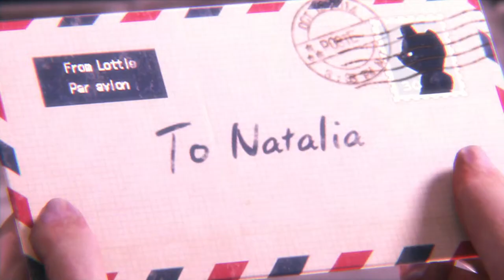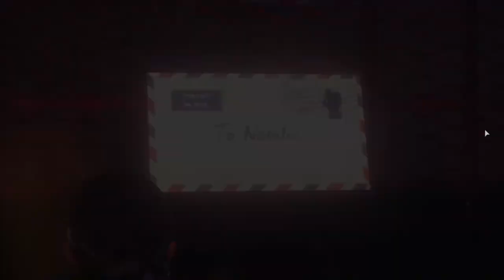【追加DLC】モイラとナタリアの謎に迫る『ある戦いの記憶』『小さな女』バイオハザードリベレーションズ２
初めましての方もご存じの方も！どうもOZYです！
Nice to meet you and those of you know! Hi OZY !

収益化の一部緩和によりスパチャやスーパーサンクス、メンバーシップなどが
利用出来るようになりました！
これもひとえにいつも応援してくださってるみなさまのおかげです。
あざまっす！！！！

一緒に雰囲気あるゲームとお喋りを楽しみましょう。
Subscriptions, likes are courageous.
Let's enjoy atmospheric games and chats together.

▼気を付けてくれたら嬉しいな
【アーカイブを見てくださる視聴者様や初めましての方々にも気持ちよく動画を見られるようなチャット欄に一緒にしていきましょー！！！！】

・配信に関係の無いお話はなるべく控えてね
・離脱を告げるコメントはしないでね （寂しいから）
・初見ゲームのネタバレは勘弁！

▼嬉しいコメント
・全裸待機は毎時募集してます！！！！
・初見の方への歓迎コメント
・苦戦しているときのヒントはマジでお願いします（土下座）